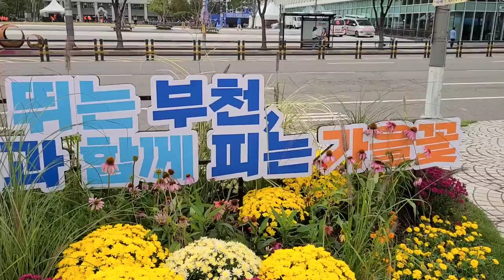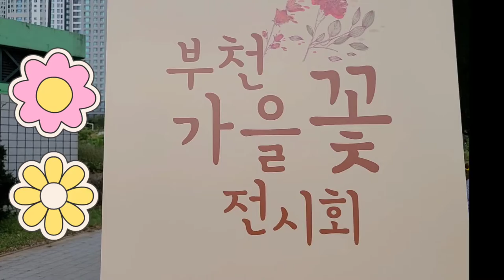제7회 부천 가을꽃 전시회, 부천 중앙공원, 에키네시아, 가우라, 미니백일홍, 댑싸리, 층꽃나무, 향등골나물, 포인세티아, 국화, 소국, 칠자화꽃, 2018 경기정원문화박람회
*이번 부천 가을꽃 전시회는 부천 남부역광장 등 5개 지역에서 개최된다. *칠자화는 2008년 미국에서 최우수 조경수종으로 선정된 바 있다.